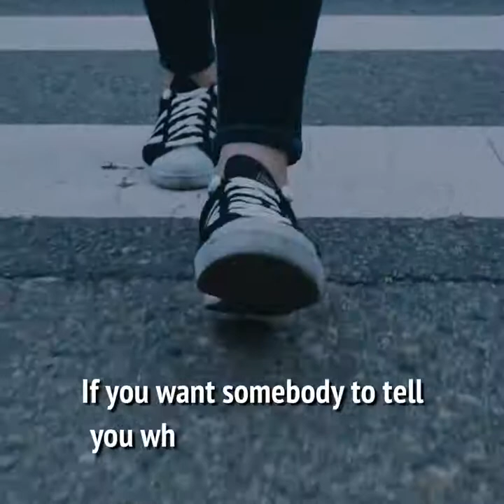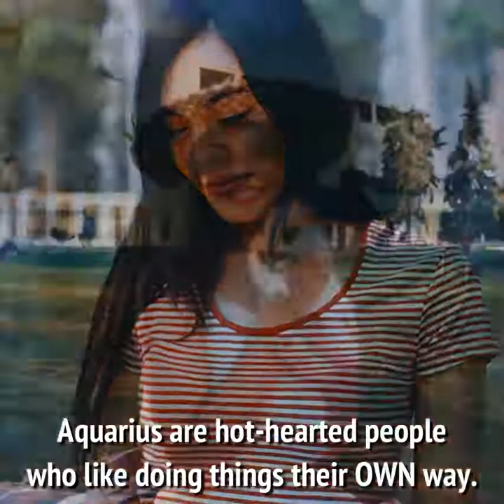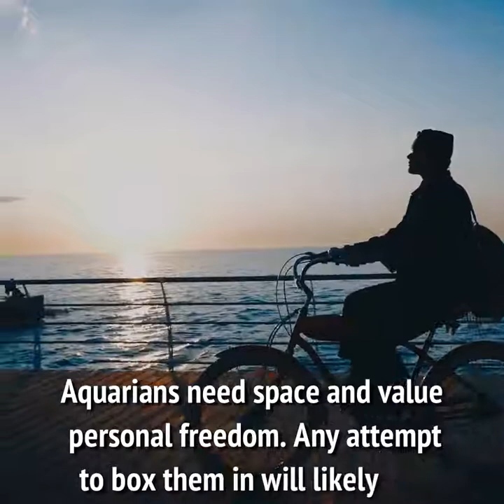UNKNOWN FACTS ABOUT AQUARIUS( kumba rasi)